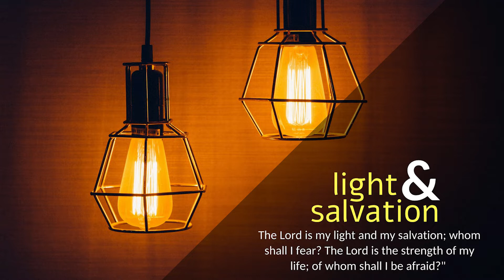CARMEL DHYAANA I ಮರುಭೂಮಿಯಿಂದ ಹುಲ್ಲುಗಾವಲಿಗೆ! I March 5 I Saturday I 2nd Week I Micah 7: 14-15, 18-20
ಮೀಕ 7: 14-15, 18-20
ಸರ್ವೇಶ್ವರಾ, ನಿಮ್ಮ ಮಂದೆಗೆ ಸೇರಿದ ಜನರನ್ನು ಕುರಿಗಾಹಿಯಂತೆ ಪರಿಪಾಲಿಸಿರಿ. ನಿಮ್ಮ ಸ್ವಾಸ್ಥ್ಯವಾಗಿ, ಮಂದೆಯಾಗಿ ಇರುವಂಥ ಜನರು, ಸುತ್ತಮುತ್ತಲು ಫಲವತ್ತಾದ ಹಸಿರು ಭೂಮಿಯಿದ್ದರೂ ಮರಳುಗಾಡಿನಲ್ಲಿ ಪ್ರತ್ಯೇಕವಾಗಿ ಜೀವಿಸುತ್ತಿರುವರು. ಪೂರ್ವಕಾಲದಲ್ಲಿದ್ದಂತೆ, ಈಗ ಅವರು ಬಾಷಾನ್ ಮತ್ತು ಗಿಲ್ಯಾದ್ ನಾಡುಗಳಿಗೆ ತೆರಳಿ ಪೋಷಣೆ ಪಡೆಯಲಿ. ಈಜಿಪ್ಟ್ ದೇಶದಿಂದ ನಮ್ಮನ್ನು ಹೊರತಂದ ದಿನಗಳಲ್ಲಿ ನೀವು ಮಾಡಿದ ಮಹತ್ಕಾರ್ಯಗಳನ್ನು ಮರಳಿ ಮಾಡಿತೋರಿಸಿರಿ. ನಿಮ್ಮಂಥ ದೇವರು ಯಾರಿದ್ದಾರೆ? ತಮ್ಮ ಸ್ವಂತ ಜನರಲ್ಲಿ ಅಳಿದುಳಿದವರ ಅಪರಾಧಗಳನ್ನು ಲೆಕ್ಕಿಸದೆ, ಅವರ ದ್ರೋಹಗಳನ್ನು ಕ್ಷಮಿಸುವಂಥ ದೇವರು ಯಾರಿದ್ದಾರೆ? ನೀವು ನಿತ್ಯಕ್ಕೂ ಕೋಪಿಷ್ಠರಾಗಿರದೆ ಕರುಣೆ ತೋರಿಸುವುದರಲ್ಲೇ ಸಂತುಷ್ಟರಾಗುವಿರಿ. ಮತ್ತೊಮ್ಮೆ ನಮಗೆ ದಯೆತೋರಿ. ನಮ್ಮ ಅಪರಾಧಗಳನ್ನು ಅಳಿಸಿಬಿಡಿ; ಅವನ್ನು ತುಳಿದು ಸಮುದ್ರದ ತಳಕ್ಕೆ ತಳ್ಳಿಬಿಡಿ. ಪುರಾತನ ಕಾಲದಲ್ಲಿ ನಮ್ಮ ಪಿತೃಗಳಿಗೆ ಪ್ರಮಾಣಮಾಡಿದಂತೆ ಯಕೋಬ ವಂಶದವರಿಗೆ ನಂಬಿಕಸ್ಥರಾಗಿರಿ. ಅಬ್ರಹಾಮನ ವಂಶದವರಿಗೆ ಪ್ರೀತಿಪರರಾಗಿರಿ.